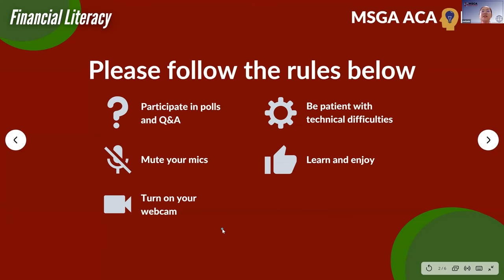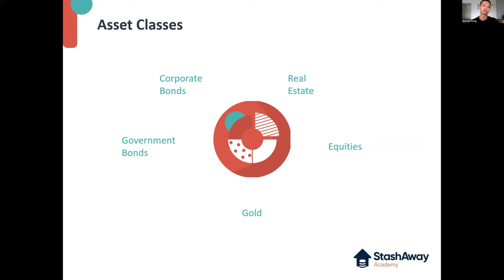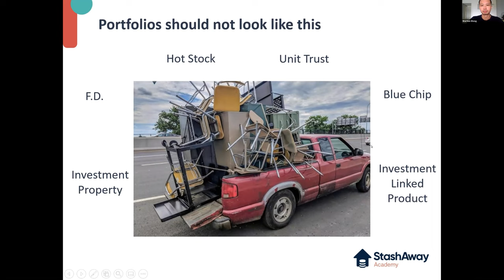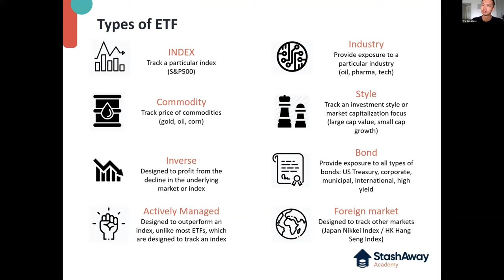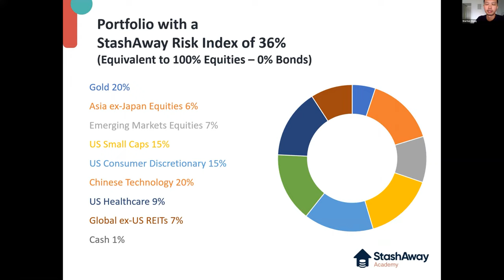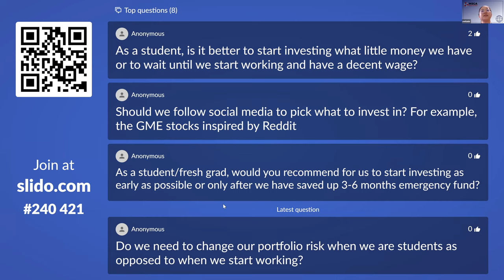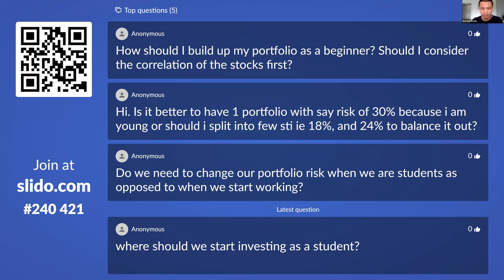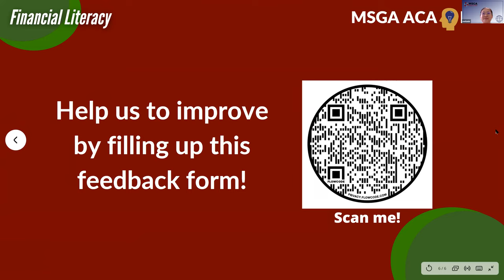Financial Literacy—Investments by Wong Wai Ken | MSGA Academy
Last Saturday, April 21, 2021, at 11:00AM MYT marked our second session of the MSGA Academy: Financial Literacy series around the topic of Investments presented by Wong Wai Ken, Country Manager of StashAway Malaysia!